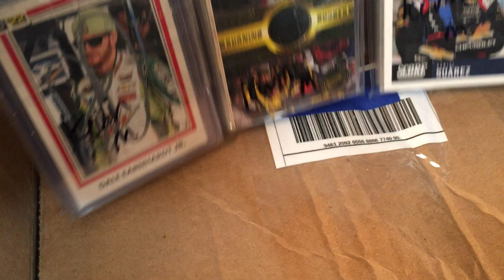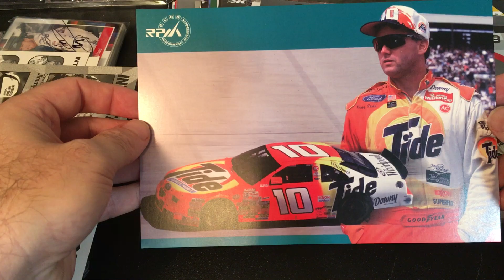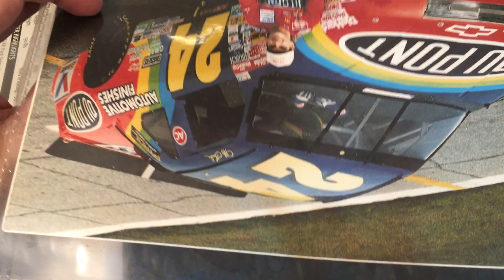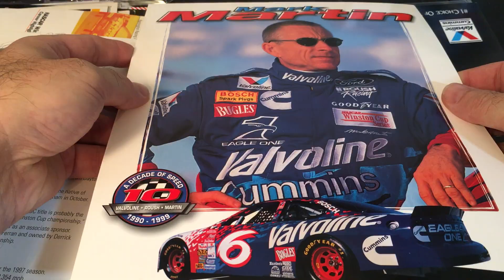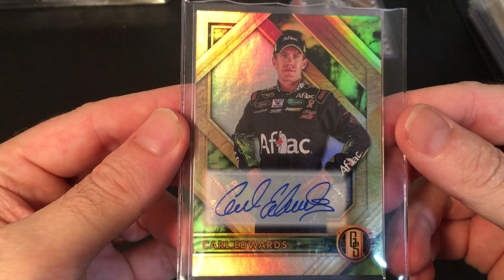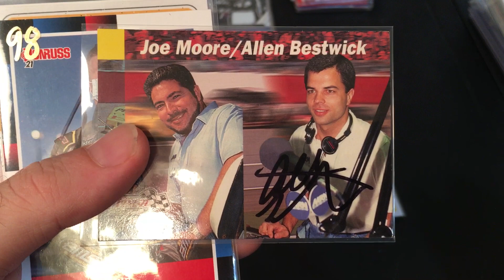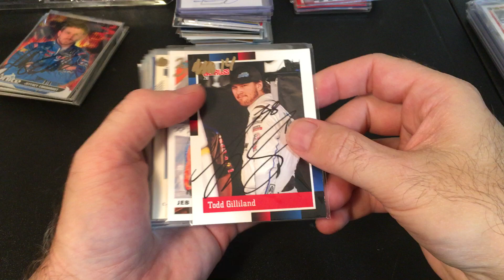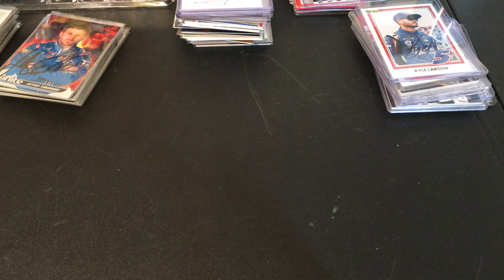NASCAR Awesome AUTOS!!!!!! FMC from Danny & Grays!